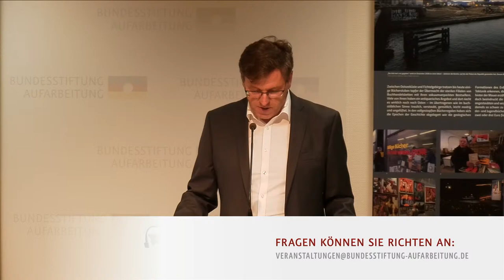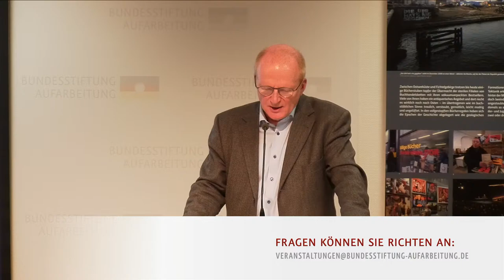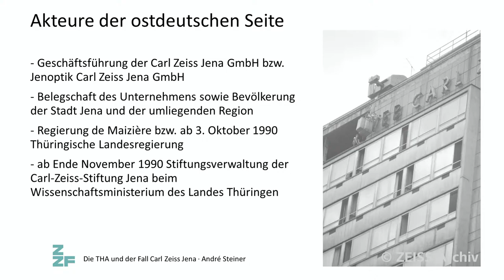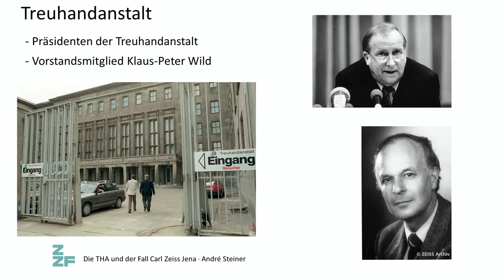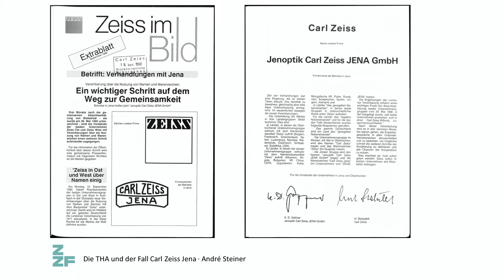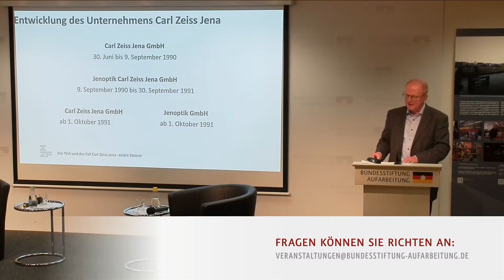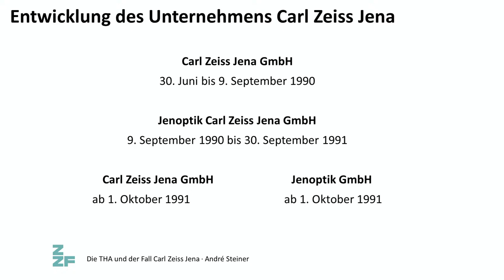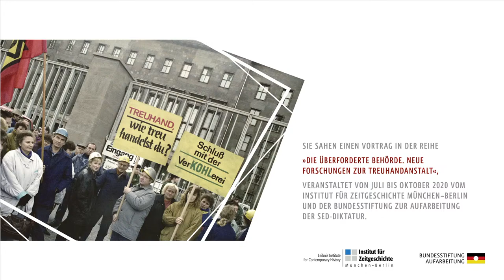Die Treuhand und der Fall Carl Zeiss Jena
Detlev K. Rohwedder, Präsident der Treuhandanstalt, betonte gegenüber den Managern von Carl Zeiss Oberkochen, dem Westpendant zu Carl Zeiss Jena, im Oktober 1990, dass die Firma und die Carl-Zeiss-Stiftung "wieder nach Jena müsse. Was unter Gewalt getrennt worden sei, könne nun wieder zusammengefügt werden". Die Aufgabe, das Verhältnis der beiden Unternehmen zueinander zu klären und sie gegebenenfalls zusammenzuführen, war einerseits emblematisch auch für die staatliche Wiedervereinigung von Bundesrepublik und DDR. Andererseits stellte die Umgestaltung von Carl Zeiss Jena in verschiedener Hinsicht einen besonderen Fall dar. In dem Vortrag wird zunächst die Ausgangslage vorgestellt, dann werden die Interessen und Positionen der einzelnen Akteure dieses Prozesses mit einem Schwerpunkt auf der Treuhandanstalt sowie die daraus resultierenden Schwierigkeiten dargestellt. Abschließend wird das Ergebnis beleuchtet.

Vortrag von Prof. Dr. André Steiner im Rahmen der Veranstaltungsreihe „Die überforderte Behörde. Neue Forschungen zur Treuhandanstalt“.